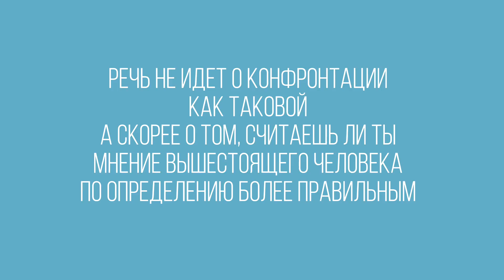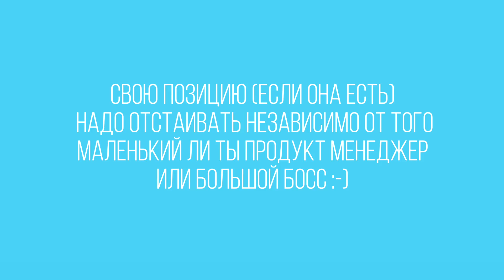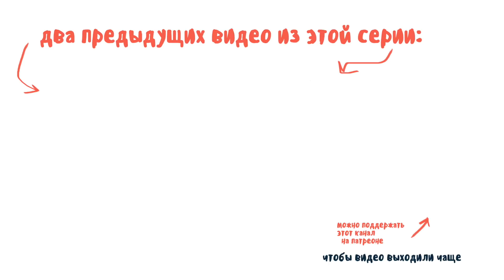КАРЬЕРНЫЕ УРОКИ №3 • CОВЕТЫ СЕБЕ 25-ЛЕТНЕЙ • ВСЕГДА ОТСТАИВАТЬ СВОЮ ПОЗИЦИЮ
Продолжаю делиться своими жизненно-карьерными уроками. Сегодня о том, почему надо всегда отстаивать свою позицию, почему босс не всегда прав и в чем сила слова одного человека.

С С Ы Л К И  И З  В И Д Е О

С М О Т Р И Т Е  Е Щ Е

О Б О   М Н Е

Привет, меня зовут Стелла Васильева и я занимаюсь блогингом более 10 лет. Мои другие блоги: подкасты "Давай Поговорим" "Время Перемен", солоподкаст на Патреоне, английский youtube-канал "Is it sustainable?". Еще я создаю обучающие видео на такие темы как: блогинг (youtube / подкасты / письменные блоги) и продуктивность (программа Notion). Сейчас я живу в Калифорнии. До этого я жила на Бали (целых семь лет, там я вела блог Балиблоггер), а совсем до этого я жила и работала в Москве и в Питере.

М О И   П Р О Е К Т Ы

С К И Д К И

♫ Music
The madpix project - Moments